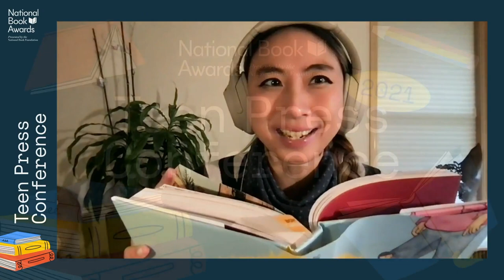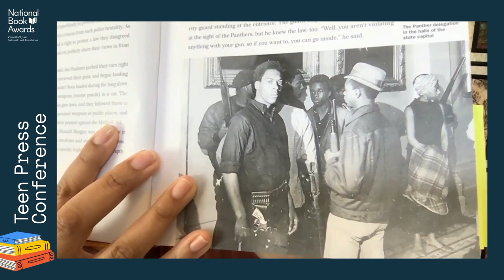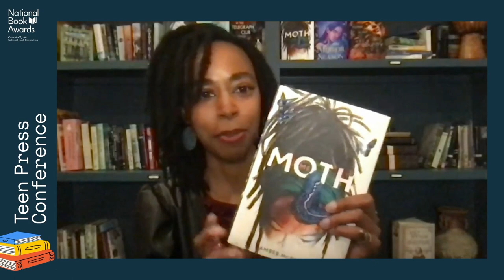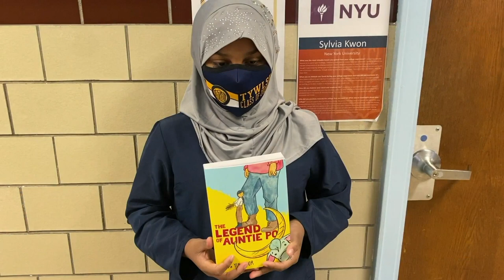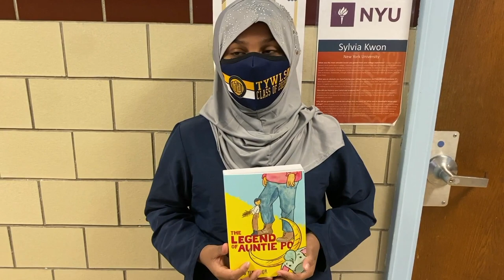2021 National Book Awards Teen Press Conference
Attention students & teachers! The National Book Awards Teen Press Conference is a decades-long tradition, bringing the excitement of the most prestigious literary award in the country to New York City’s middle and high school students. Hosted by Kwame Alexander.
Featuring 2021 Finalists for the National Book Award for Young People’s Literature:
- The Legend of Auntie Po by Shing Yin Khor
- Too Bright to See by Kyle Lukoff
- Revolution in Our Time: The Black Panther Party’s Promise to the People by Kekla Magoon
- Me (Moth) by Amber McBride

Kwame Alexander is a poet, educator, publisher, and New York Times Bestselling author of 35 books, including Swing, Becoming Muhammad Ali (co-authored with James Patterson), Booked, Rebound, The Undefeated, and The Crossover.